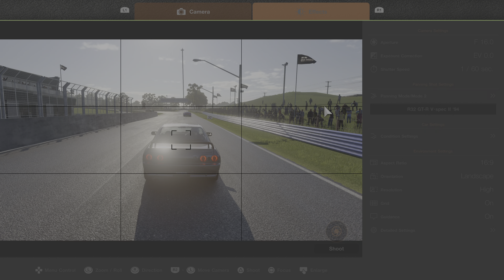Gran Turismo 7_20220711202706